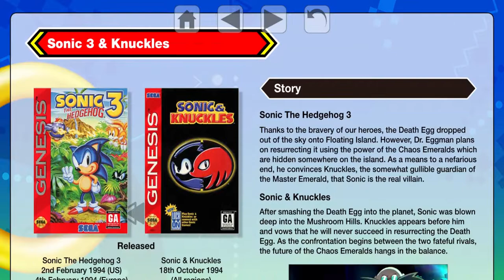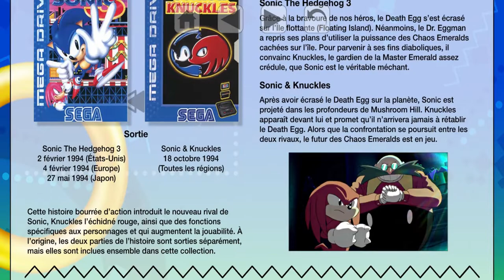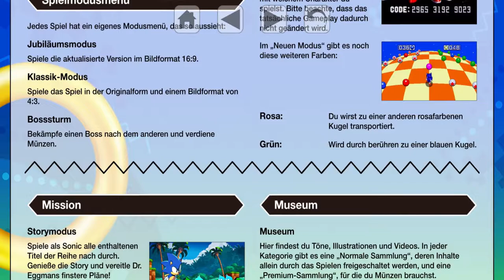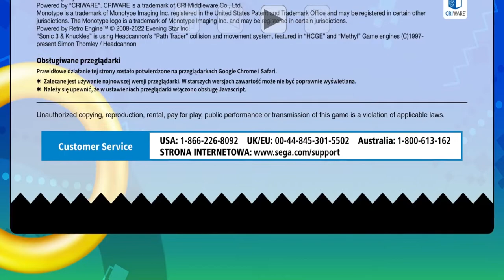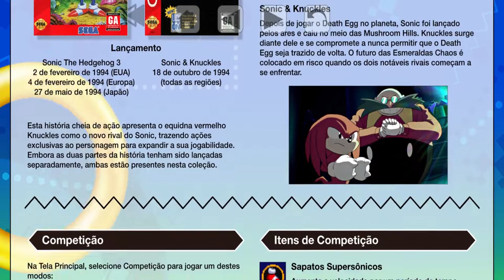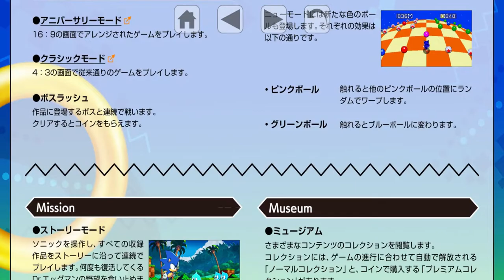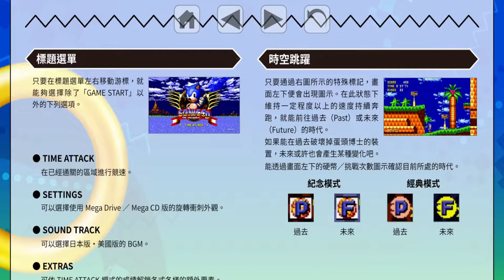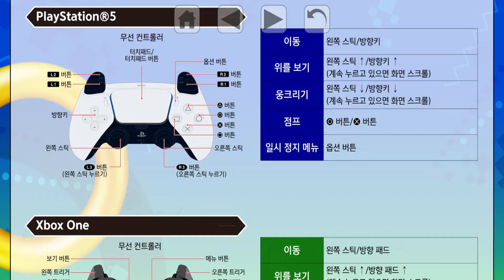Sonic Origins: Web Manual (All Languages)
Hey everyone, welcome to Sonic Station and today we are going to take a look at something that I find really surprising to say the least. Have you ever thought about Sonic Origins getting a physical copy? Well with some recent rumours about a questionaire of Sonic Origins getting a possible DLC and a previous occuring with Sonic Mania and Sonic Mania Plus that idea can be possible in a near future. But did you know Sonic Origins actually has a full manual that you can access on your computer or mobile devices and that it supports 12 languages?! No, then take a look at this video to see a really cool manual that reminds me the old times of old Sonic games, hope you enjoy it!

===Other Information===